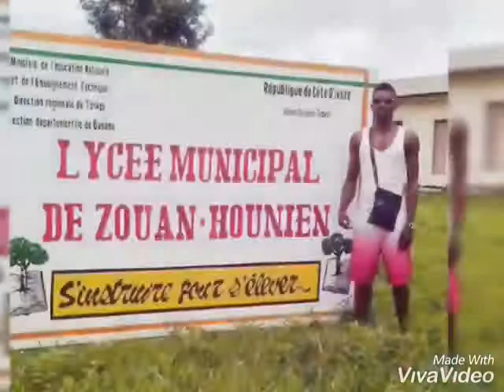LE groupe TEAM LOVE(ki ta dit) de ZOUAN HOUNIEN Debo le grand YACOUBA -sami timaya et mr ricki